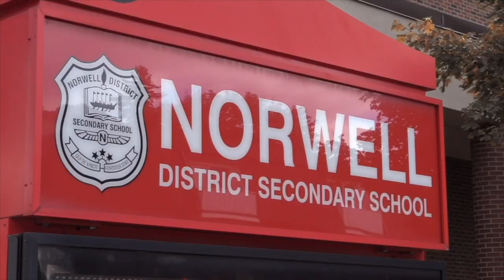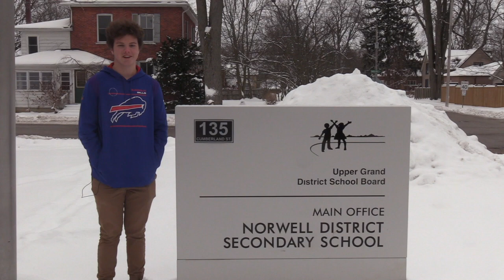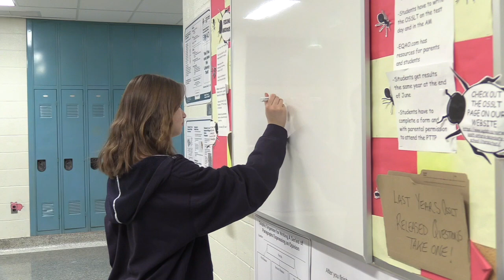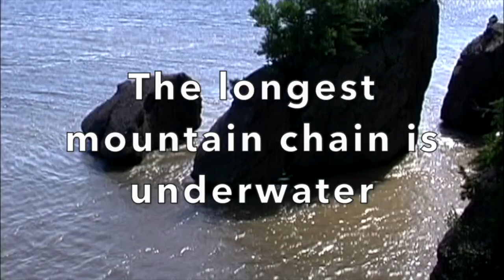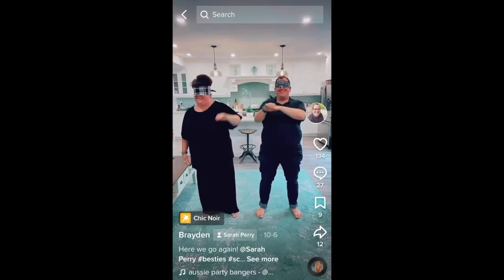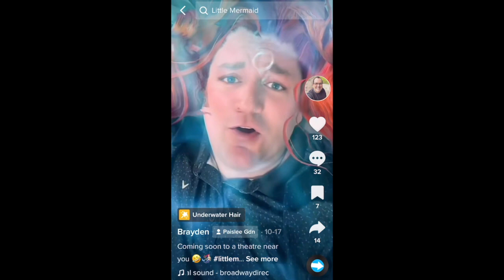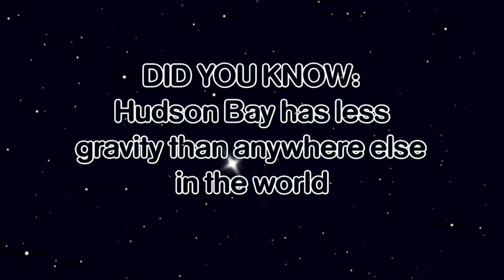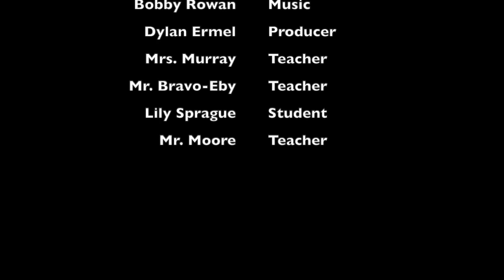The Messenger Episode 27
Varsity Girls Hockey Team, Studying for Exams Advice, Norwell's Tik Tok Superstar, and Dylan Ermel looks at On-Line Learning.